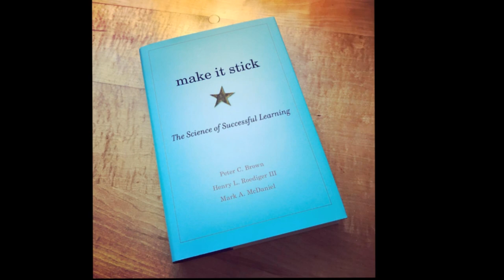MAKE IT STICK by P. Brown, M.McDaniel & H.Roediger III | Audio Summary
Cognitive Science Book : To most of us, learning something "the hard way" implies wasted time and effort. Good teaching, we believe, should be creatively tailored to the different learning styles of students and should use strategies that make learning easier. Make It Stick turns fashionable ideas like these on their head..